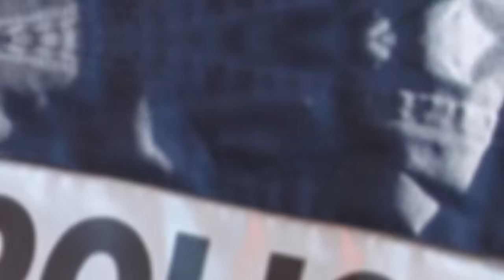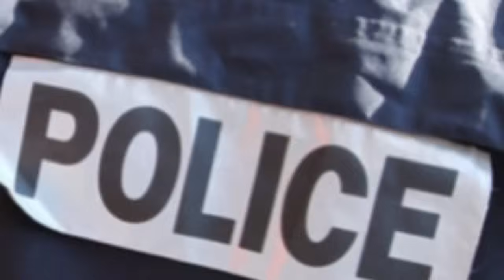🛑 Audio fuite Adji Sarr sur - le décès de - la Mère de Sonko rendu visite par - Sadio Mané réagit…